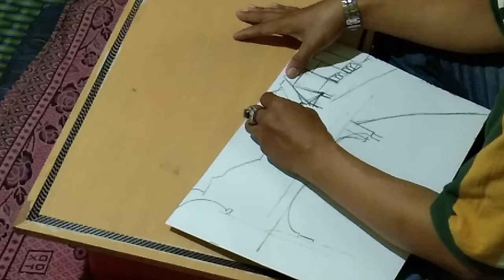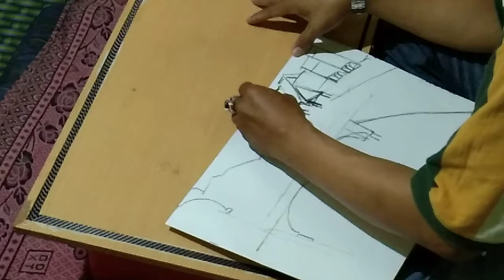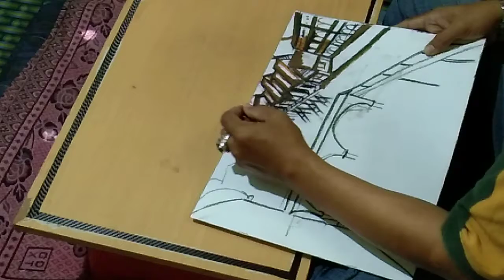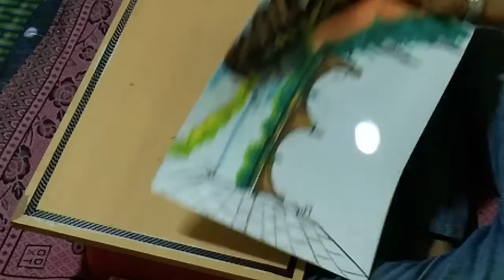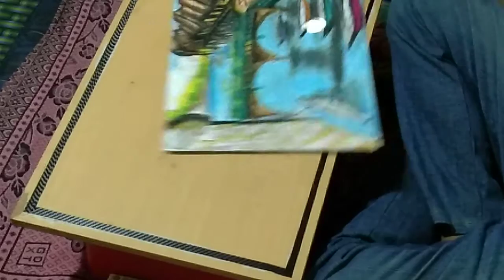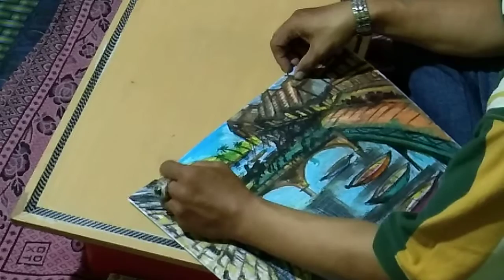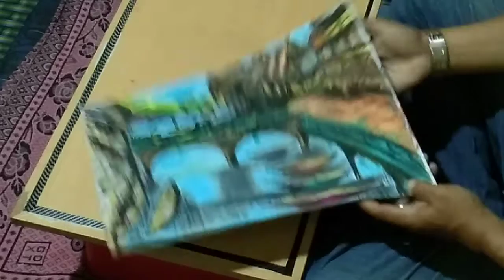Kampung Nelayan Bajo Kota Kendari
Lukisan Krayon mendeskripsikan kampung Nelayan suku Bajo Kendari Sulawesi Tenggara, karya online ini dirilis pada hari Sabtu tanggal 5 September 2020, mohon jika berkenan di-like dan subcribe serta share .Dan atas supportnya sebelumnya kami ucapkan terima kasih yang sebesar besarnya. Wassalam.